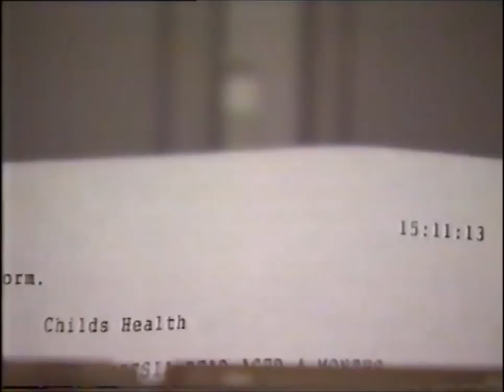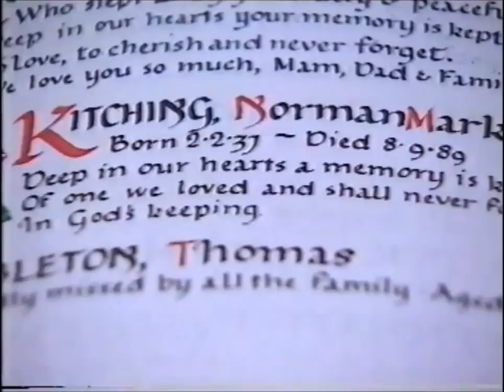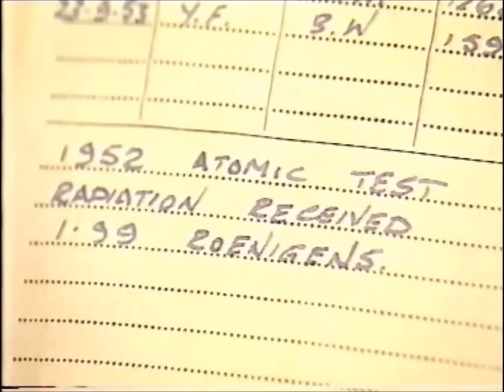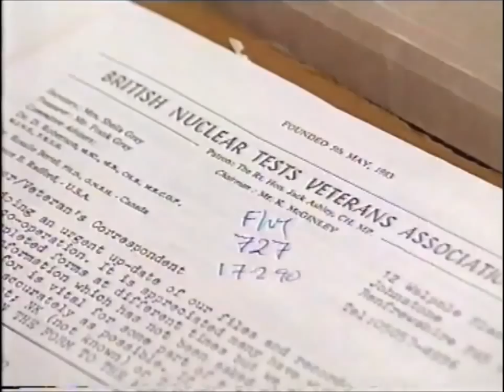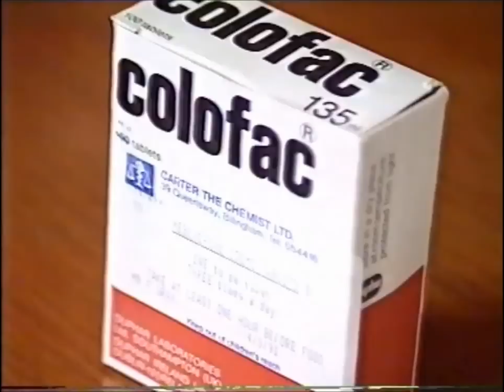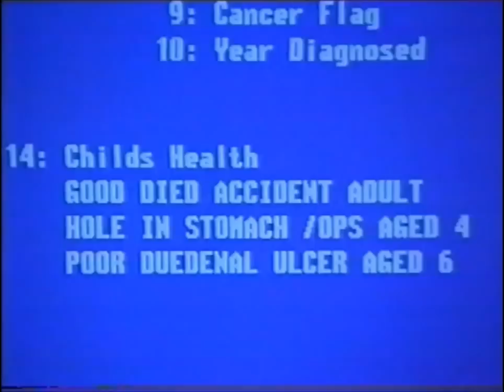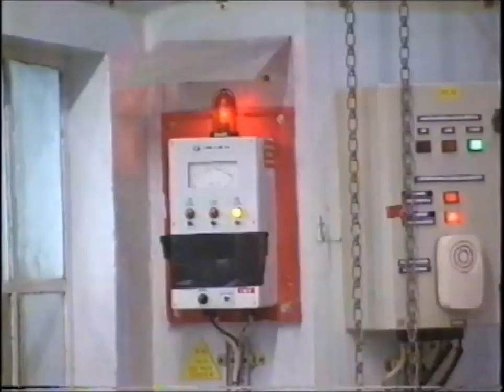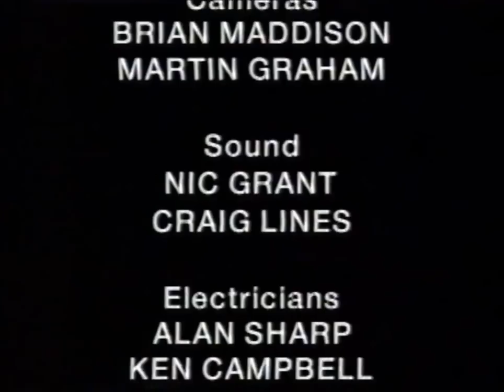children of the bomb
The Northern Eye documentary about Christmas Island Nuclear test Veterans and their descendants.